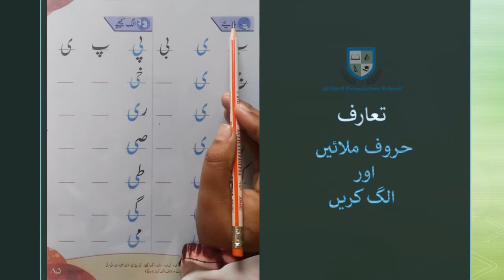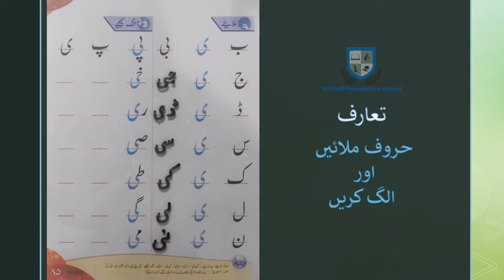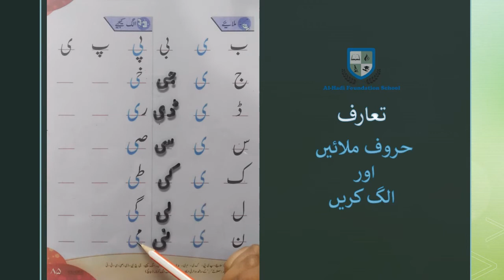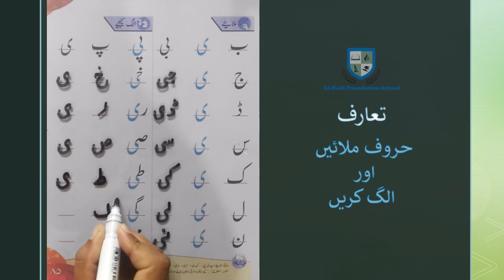Prep - Urdu - حروف ملائیں اور الگ کریں - Page 85 - December 21